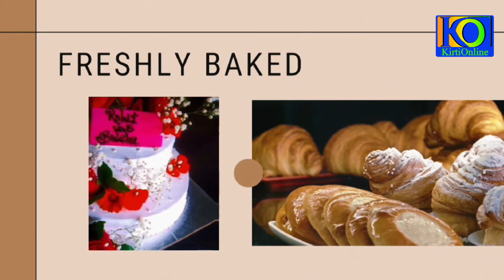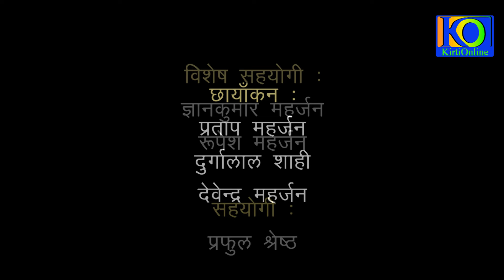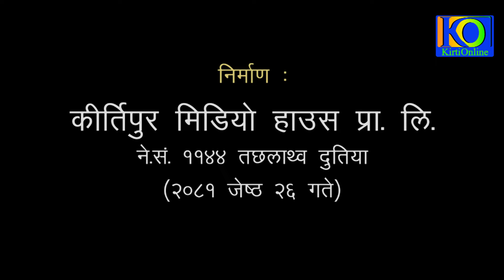NAGAR SAROKAR ll SUJINDRA MAHARJAN ll KIRTIPUR NAGARPALIKA EP 01 ll season 02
नगर सरोकार ०१
सुजिन्द्र महर्जन, बरिष्ठ अधिकृत ।
सहकारी शाखा प्रमुख, कीर्तिपुर नगरपालिका

nagar sarokar#_#kirtionline#_#sahakari#